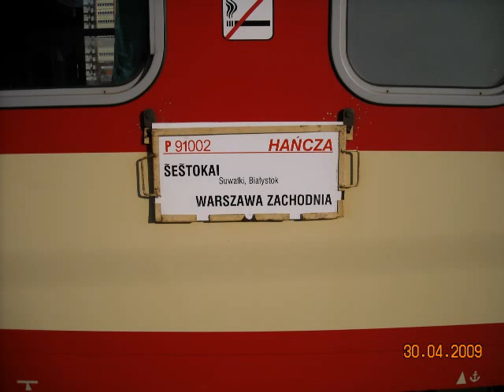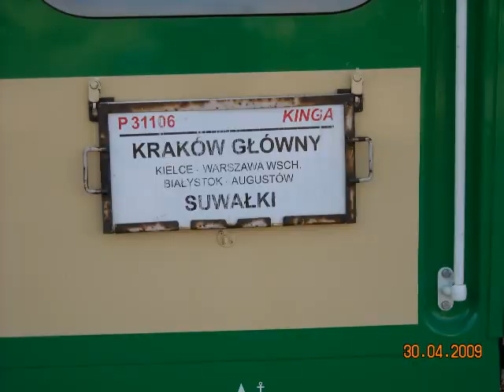PKP Białystok-popołudniowe życie na stacji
PKP Białystok